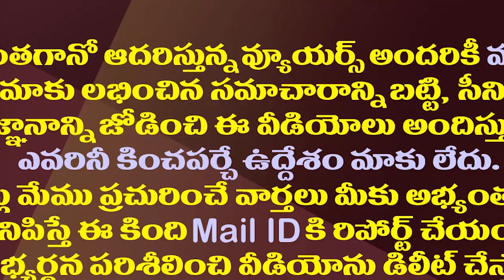విస్తరణలో ఈ నానీ త్రయం భవిష్యత్తు ఏమిటి?| What is These 3 Nani's Situation After Cabinet Expansion?